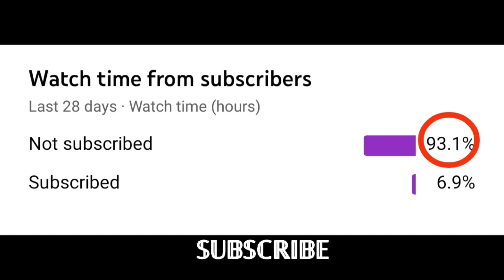𝙍𝘾22 𝙉𝙚𝙬 𝙎𝙩𝙮𝙡𝙞𝙨𝙝 𝙎𝙝𝙤𝙩 😳😱